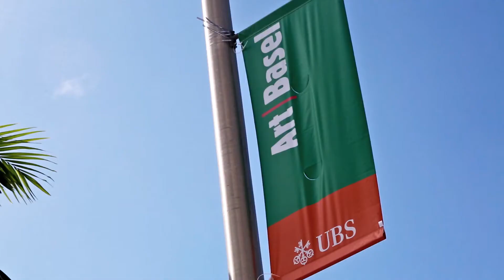EDIBLE ART in Art Basel Miami 2013. Chef Janice Wong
One of the pop ups for 2013 Art Basel Miami includes Chef Janice Wong solo installation in Astor Hotel Miami. Chef Janice has carefully crafted 4 edible art installations.

PERCEPTION
This edible art is inspired by the evolution of life. Always moving, always changing. The white and black spirals represent evolution and life in her unpredictable forms. In this edible painting, the base is made from marshmallows and steamed buns for the white and black spirals.
Medium:
Tutti Fruity& Lemon Marshmallow. Flour, Water & Charcoal.

LIFE, PRIMARY, VIGOR
Taking inspiration from the CMYK color palette, the paintings featured in this piece are made from white chocolate in the 4 primary colors with blue representing serenity, yellow depicting sunlight, red signifying creative chaos and green illustrating vitality.
Featuring Shades of Red, Green, Blue, Yellow and BlackWhite
Medium:
White Chocolate, Dried Fruits, Herbs

ZEN GARDEN. SHIRO KURO
A state of Zen is expressed in black and white - the black against the black, white on white. Black and white sand is made from chocolate and coconut crumble. Stones are made from bread painted with chocolate.
Medium:
White Chocolate, Cocoa Powder, Flour, Sugar, Coconut, Butter, Eggs

SHADES OF WHITE
What is black? What is white? What are colors? What is beauty? Without preconceived notions, we can see the white in black, beauty in the grotesque, infinity in finiteness. Inspired by the purity of the color white, Janice employs the perfect circular form of 600 white chocolate spheres in varying sizes and artfully places them together on three walls to create perfection in imperfection. Through this wonderfully minimal installation, she encourages the viewer to reexamine his/her perception of white through the contrast between shadows and light, highlighting the beauty and simplicity of white as both a color and a concept.
Medium: White Chocolate